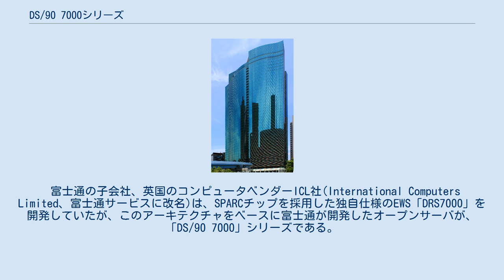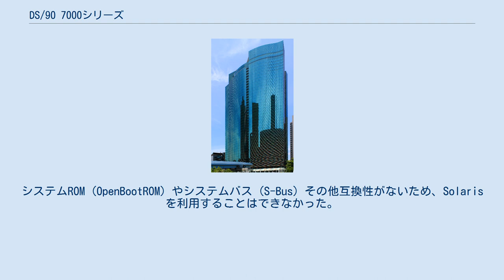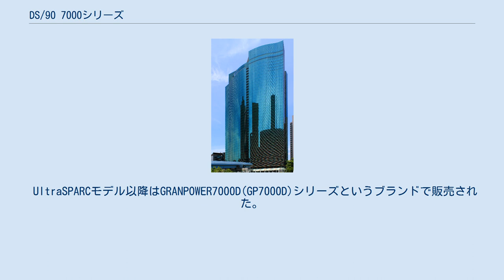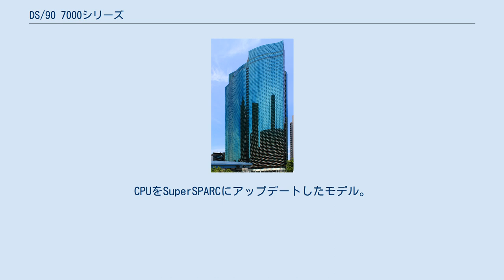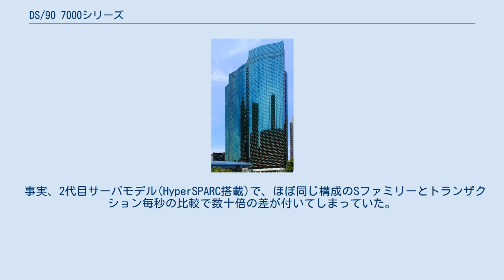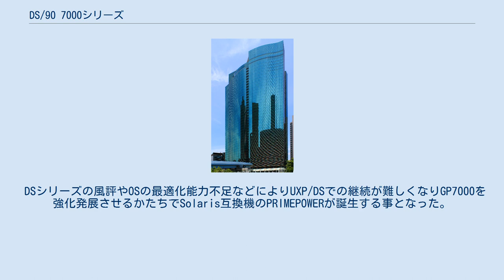DS/90 7000シリーズ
DS/90 7000シリーズとは富士通とPFUが共同開発・販売していた独自仕様のUNIXサーバ・ワークステーションである。
1991年9月に発表され、CPUにはSPARCプロセッサを搭載、OSはUNIX System V Release 4ベースの独自OS「UXP/DS」を採用した。
1997年に販売終了。
 富士通の子会社、英国のコンピュータベンダーICL社(International Computers Limited、富士通サービスに改名)は、SPARCチップを採用した独自仕様のEWS「DRS7000」を開発していたが、このアーキテクチャをベースに富士通が開発したオープンサーバが、「DS/90 7000」シリーズである。
サーバモデル (DSserver)とワークステーションモデル (DSstation)の2ラインがある。
 CPUはSPARCを使用しているが、サン・マイクロシステムズのアーキテクチャではない独自の仕様であり、富士通が独自開発したUnix System V Release 4(SVR4)互換のUXP/DSをOSとしている。
システムROM (OpenBootROM) やシステムバス (S-Bus) その他互換性がないため、Solaris を利用することはできなかった。
しかし、実際には2世代目以降の機種にはSolarisをインストールする為の裏技が存在した。
 またアプリケーションに提供するインタフェースレベルで、SunOSからの移植を容易にするためにSCSA(Sun Common SCSI Architecture)互換のSCSA(System Common SCSI Architecture)等が存在した。
ワークステーションモデル用のS-Busグラフィックカードは3種類で、中間モデルにはWeitekのPower9000が搭載されていた。
 AファミリーやFMGシリーズなどのオフコンからのソフトウェア移植を意識した業務アプリケーション、ミドルウェア・ドライバ・ユーティリティが用意されていた。
 UltraSPARCモデル以降はGRANPOWER7000D(GP7000D)シリーズというブランドで販売された。
 オフコンからオープンソリューションへの移行を安価に行うには良いソリューションであったが、オフコン移行用のライブラリ群の存在が逆に他のオープンソリューションとの親和性を害していたこと、他社製の有力なソフトウェアの対応が少なかったことなどのため、オフコン系からの移行以外の場面ではオープンソリューションとの親和性の高いSファミリーのが採用される率が高かった。
 その後、サン社のSPARCアーキテクチャとハードウェア・ソフトウェア共に完全互換を持つPRIMEPOWERシリーズの開発・販売を開始し、2004年3月末日をもってDS/90シリーズは新規販売を終息した。
 大まかに分けると次のように分類できる。
 1991年9月発表。
VMEバスを採用したモデル。
OSはUXP/DS V10L10。
 1991年9月発表。
Sバスを採用したモデル。
サンのSバスカードの一部が利用できた。
OSはUXP/DS V10L10。
 デスクトップモデルの開発コードネームは"Luke"、ラップトップモデルの愛称は"Leia"であり、スター・ウォーズの登場人物よりとられている。
 1995年5月発表。
CPUをSuperSPARCにアップデートしたモデル。
OSはUXP/DS V20L10。
 フォールトトレラント(FT)を目標に開発が開始されたが一般市販品では実現されなかった。
 既に告知していた一部顧客の要望により特注でフォルトトレラントモデルが開発された。
 1995年5月発表。
CPUをhyperSPARCにアップデートしたモデル。
OSはUXP/DS V20L10。
 デスクトップモデルではSファミリの筐体を、タワーモデルではKシリーズ(FACOM)の色違い筐体を使用していた。
 NetGAIAという名前でパッケージソフトをプリインストールしたモデルも発売された。
 CPUはUltraSPARCを搭載。
OSはUXP/DS V30L10。
拡張バスはPCIバスおよびSバスを採用。
システムROMの非互換のため、そのままではSolarisは稼動しない。
 世界的に見た場合UXP/DSのマーケット規模は小さく、Solaris並みの最適化はコスト的に不可能であった。
 事実、2代目サーバモデル(Hyp...